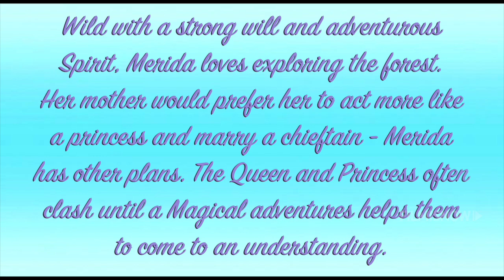DISNEY PRINCESS | Get to know the brave Merida 🏹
Merida is adventurous and brave. She loves exploring the forest and has a strong will.

Are you a fan of Princess Merida? Then watch the video and find out all her traits!